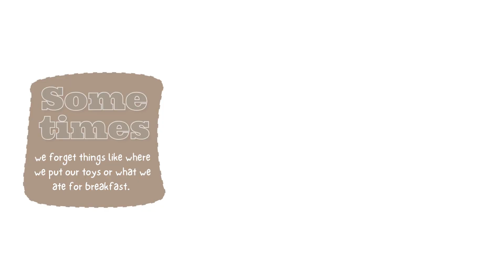Story Why Do People Forget